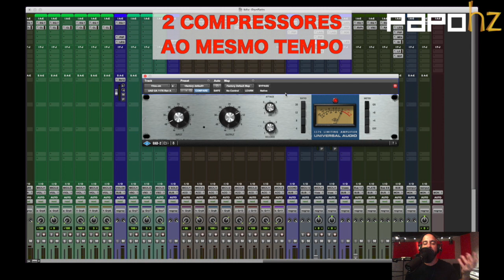Tutorial = Mixagem de voz - Dicas de 1 minuto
Nessa série farei pequenas dicas de 1 minuto mostrando técnicas bem legais para você testar ae nas suas produções.
Me diga aqui abaixo o que achou e se funcionou para você.

CURSO COMPLETO DE HOME STUDIO, CRIAÇÃO DE BEATS, GRAVAÇÃO, MIXAGEM E MASTERIZAÇÃO
Já são mais de 2mil alunos com a melhor avaliação do seguimento do Brasil.

Mariano Júnior é músico e produtor musical e há mais de 20 anos é proprietário do e produz e distribui conteúdos audiovisuais. É também idealizador do projeto onde ministra cursos e dá consultorias.